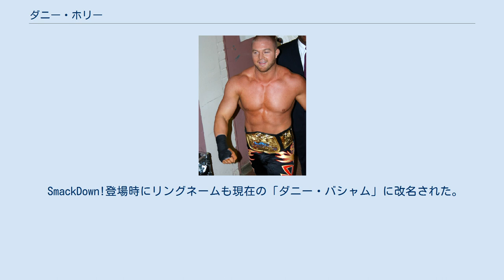ダニー・ホリー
ダニー・ホリー（Daniel R. 'Danny' Holle、1977年10月3日 - ）は、アメリカ合衆国のプロレスラーである。
ダニー・バシャム（Danny Basham）のリングネームで知られる。
インディアナ州シーモア出身。
 1999年にOVWにてプロレスデビューを果たす。
デビュー時のリングネームはDamajaであった。
その後WWEに昇格し、SmackDown!には2003年5月29日に初登場。
 SmackDown!登場時にリングネームも現在の「ダニー・バシャム」に改名された。
これは、ダグ・バシャムと兄弟、というギミックが与えられたためである（2人のチーム名はバシャム・ブラザーズ）。
更に、女王様に扮したDivaのシャニークワの奴隷というギミックも与えられての登場であった。
その後、「兄弟」ともに、JBL率いるジェイビーエルズ・キャビネットのメンバー入りをする。
2005年6月16日に、「兄弟」揃って離脱するまでメンバーに在籍していた。
6月30日にRawへ移籍。
同時にダグ・バシャムとのコンビも終了した。
 その後Heatにて怪奇派のヒールに転向するも2007年に解雇された。
 TNAではダマジャ（Damaja）のリングネームで参戦していた。
 2013年7月にNXTにダニー・バームというリングネームでジョバーとして登場した。
 WWE OVW